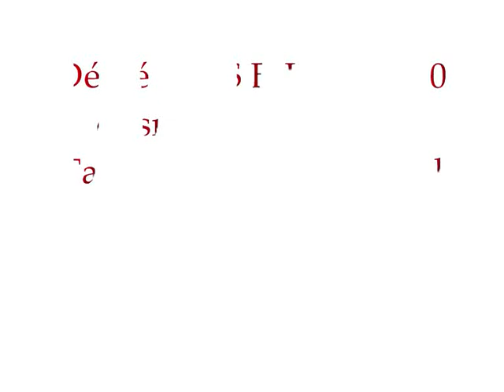défilé Kiss Bill.wmv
Défilé d'Ismène la modiste qui s'est déroulé aux 3 baudets à Paris le 8 mai 2010 dans le cadre de l'évènement "KISS BILL" mélange de burlesque et d'hommage à Quentin Tarantino.
Je me suis occupée sur 2e tableau du défilé à savoir celui en lien avec le film de vampire "From Dusk Till Dawn" (Une Nuit en Enfer).
Attention petite surprise pendant la vidéo :-)